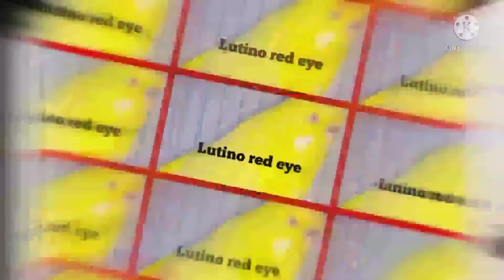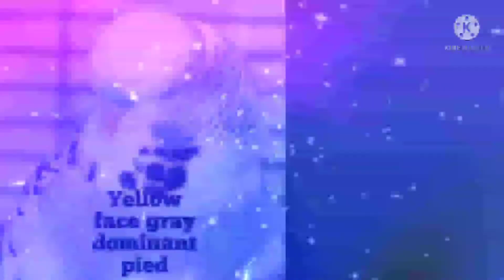All classifications and mutations of the budgie bird 2022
In this video KARTIS has explored the varieties of Budgies Mutations and their current Market Price in 2022. This video helps to understand the current market price of Budgies around TamilNadu region.

All About Pets
All Kind Of Dove
Animal Planet
Aseel Hen
Aseel Murga
Australian Parrots
Aviary Visit
Baby Bird Hatching
Bajri Information
Best Birds Aviary
Best Egg Food For Birds And Benefits
Best Nesting Material For Lovebirds
Bird Nest
Birds Aviaries
Birds Box
Birds Care In Summer
Birds Channel
Birds Chirping Sounds
Birds Feeder
Birds Health And Care
Birds Pets Market
Birds Protection In Summer
Birds Setup
Birds Shed Complete Information
How To Make Birds Soft Food
Birds Sunday Market
Birds Vitamin
Breeder Dove Setup
Breeder Pair
Breeding Boxes
Breeding Chart
Breeding Formula
Breeding Tips
Budgies Breeding Progress
Budgies Colony Progress
Colony Making
Colony Master Cage
Colony Progress
Colony Setup
Control Humidity In Breeding Shed
Cooing
Coopex Powder
Creamino Lovebird
Cross Breeding In Lovebirds
Dead In Shell
Diamond Dove Dance
Diet
Difference Between Male And Female In Love Birds
Dipankar Parrot
Documentary
Dove Birds Nest
Dove Breeder Pair Mating
Dove Breeding Cage
Dove Breeding Progress
Dove Breeding Setup
Dove Breeding Tips
Dove Cage Setup
Dove Colony Setup
Dove Eggs
Dove For Sale
Dove Gender Difference
Dove Gender Identification
Dove Information
Dove Male And Female Difference
Dove Mein Nar Or Madi Ki Pechan
Dove Nest
Dove Nesting
Dove Nesting Material
Dove Progress
Dove Setup
Dove Sound
Dove Sounds And Dancing
Doves
Electrolytes For Birds In Summer
Earning
Egg Food
Electrolytes
Fancy Birds Setup
Farm
Fischer
Folding Cage For Birds
Folding Cage Price
Food Soft
Grit
Heat Stroke
Heat Waves Protection
Hogoromo
Home Aviary
Homemade Softfood
How Its Made
How To Breed Lovebirds
How To Build Master Cage
How To Care Birds In Summer
How To Earn Money
How To Get Best Breed With Your Birds
How To Installed Breeding Boxes
How To Keep Your Birds Cool During Summer
How To Make
How To Make Birds Nesting
How To Make Birds Shed
How To Make Cages At Home
How To Make Coco Peat From Coconut Husk
How To Protect Birds From Dehydration
Humidity
Humidity Control
Indian Ringneck
Iron Master Cage
Lodhi Birds
Lohe Ka Pinjra
Love Birds Me Male And Female Ka Faraq
Lovebirds Breeding
Male And Female In Lovebirds
Male Dove Sound
Male Female Difference
Mating
Most Profitable Lovebird
Mourning Dove And Cooing
Mourning Doves
Multivitamins
Mungh For Nesting Material
My Birds Colony
Naveed Sheikh Guidance
Nest Building
Nesting
Nesting Material
New Cages
Old Cages
Opel Dove
Pair Mating
Parakeet Noises
Parblue
Parinda Market
Parindon Ko Garmi Loo Se Bachana
Parrots
Parrots Colony
Parrots Shed
Pied
Pied Dove
Progress
Puranay Cages
Raw Parrot
Red Dove
Ringneck
Saving Birds From Sun Heat
Setup Visit
Shed
Silver Dove Breeding
Snow White Dove
Methi K Faeday
Loosan - Green Food For Birds
Fish Oil
Cod Liver Oil
Biggest Birds Aviary - Danzoo Bahria Town
Zoo
Benefits Of Neem Leaves
Pox Infection
De-worming
Antibacterial
Neem Ke Fayede
Bulbul Bird
Lutino
Virkon S Disinfectant
Dettol
CCTV Camera Setup For Birds & Cage Safety
Motivational Video
Poultry
Hand Feed
Beak and Nail Trim In Birds
Birds Ring
Seed Cleaning Machine